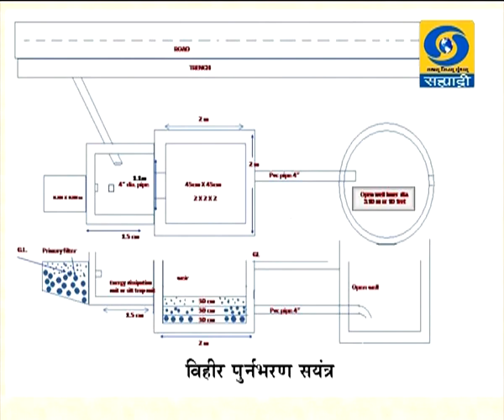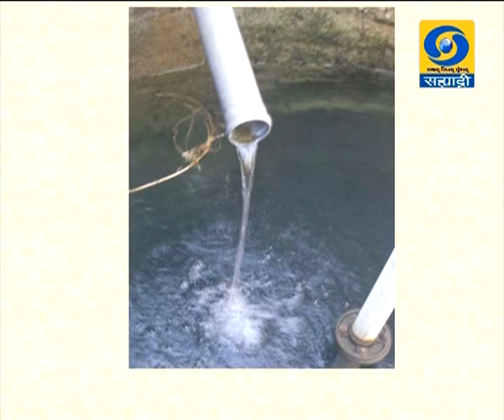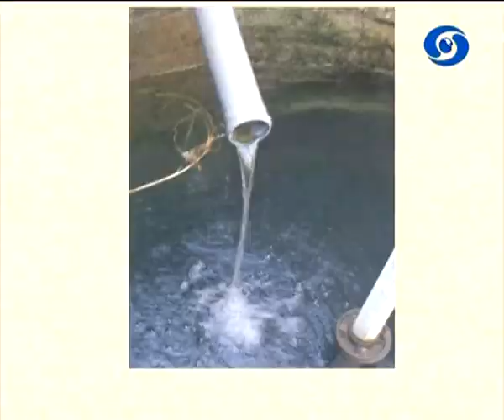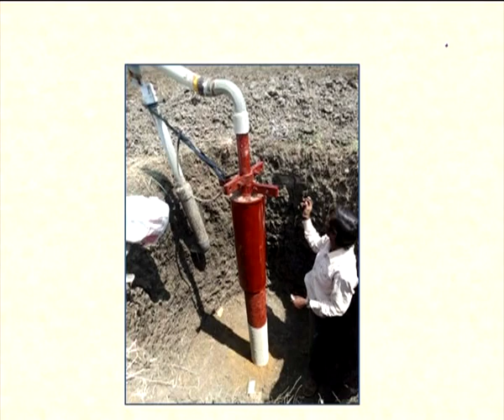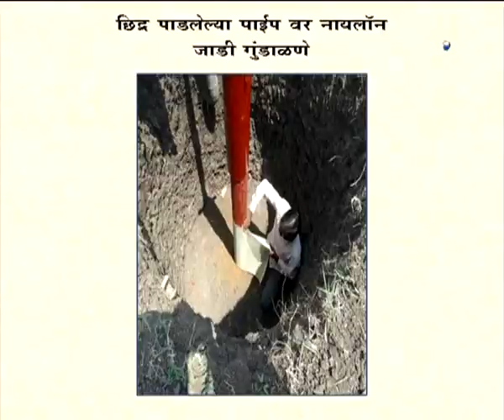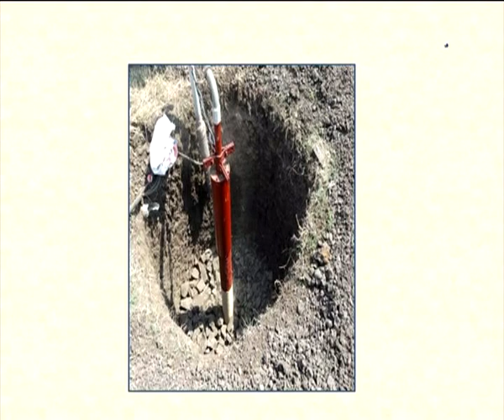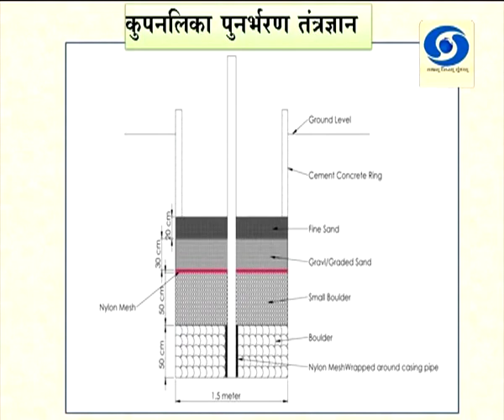विहीर व कुपनलिका पुनर्भरण शास्त्रोक्त तंत्रज्ञान हा विशेष कार्यक्रम 22.04.2019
डॉ. मदन पेंडके, वरिष्ठ शास्त्रज्ञ, व.ना.म.कृ.वि.परभणी यांचा विहीर व कुपनलिका पुनर्भरण शास्त्रोक्त तंत्रज्ञान हा विशेष कार्यक्रम कृषीदर्शन या कार्यक्रमात २२ एप्रिल २०१९ रोजी प्रसारण झाले होते.. आपण या व्हिडिओ द्वारे पुन्हा पाहू शकता.
Krishidarshan - 22 April 2019 - विहीर व कुपनलिका पुनर्भरण शास्त्रोक्त तंत्रज्ञान
DD Sahyadri
Doordarshan Mumbai
Sahyadri Marathi
Show : ' Krishidarshan '_' कृषीदर्शन '  (२२ एप्रिल २०१९)
Subject : ' विहीर व कुपनलिका पुनर्भरण शास्त्रोक्त तंत्रज्ञान...'
Parti : डॉ. मदन पेंडके, वरिष्ठ शास्त्रज्ञ, व.ना.म.कृ.वि.परभणी
Anchor : उन्नती जगदाळे
Social Media Operator : वनिता राऊत - मांजरेकर
Producer : भारत हरणखुरे